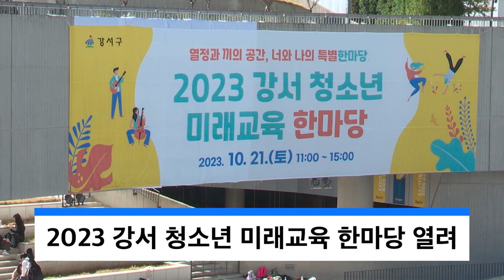2023 강서 청소년 미래교육 한마당 열려 feat.클로바더빙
지난 21일 마곡중앙광장에서
우리 청소년들이 직접 기획하고 운영한
‘2023 강서 청소년 미래교육 한마당’이 열렸습니다.

‘열정과 끼의 공간, 너와 나의 특별한마당’이라는 주제로 진행된 이번 행사는
멋진 공연과 함께
다양한 체험부스와 먹거리마당으로 진행됐습니다.

‘공연마당’에서는 명덕고 래드플래닛,
방화중 방화난타 등 15개 팀이 참가해
그동안 갈고닦은 실력을 맘껏 뽐냈으며,
지역 중•고등학교의 동아리가 참여한
22개의 체험마당에서는
행사를 찾은 청소년들에게
색다른 즐거움과 잊지 못할 경험을 제공했습니다.

현장을 찾은 진교훈 강서구청장도
“미래 사회의 주역인 학생들이 주축이 되어
다양한 체험을 할 수 있는
화합과 소통의 장이 되었으면 좋겠다”고 말했습니다.

강서구는 앞으로도
청소년들이 다 함께 즐기는 미래 교육 프로그램을 발굴하고
체험과 소통을 통해 성장하는 기회를 제공하기 위해
노력하겠다고 밝혔습니다.